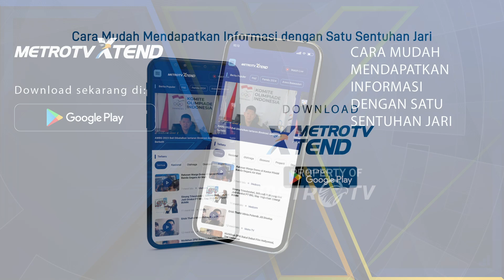Jelang Piala Dunia, Timnas Indonesia U-17 Gelar TC di Jerman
MetroTV,  PSSI mematangkan proyeksi pemusatan latihan serta uji tanding Timnas Indonesia U-17 jelang tampil di FIFA World Cup u-17 di Indonesia di bulan November mendatang.